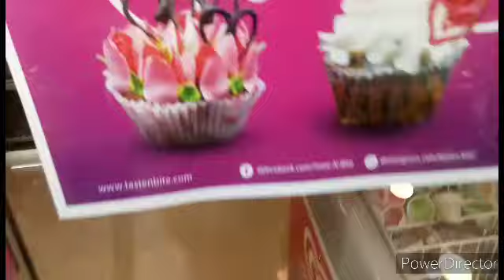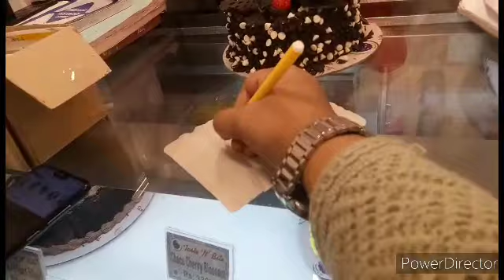Birthday celebration pari dilam sange prochur moja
Facbook:Jayesmita kundu
Link:
1) Nightstand Table Lamps with 2 USB Charging Ports 2 AC Outlets
2)Fake Tropical Palm Tree,Home Garden Office Store Decoration
3)Parkota House Designer Home Décor
4) Status 3D Printed Vintage Persian Carpet Rug Runner
5)Asian Hobby Crafts Dream Catcher Wall Hanging
6)Global Grabbers Polyresin Sitting Buddha Idol